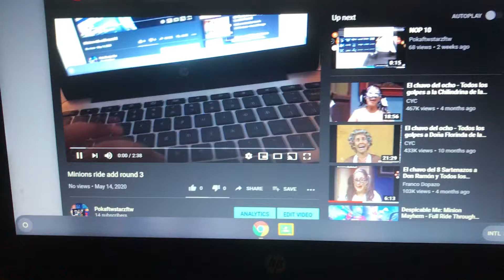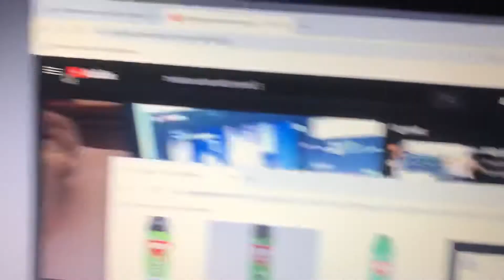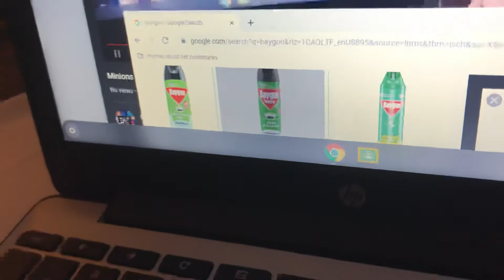Minions ride add round 4